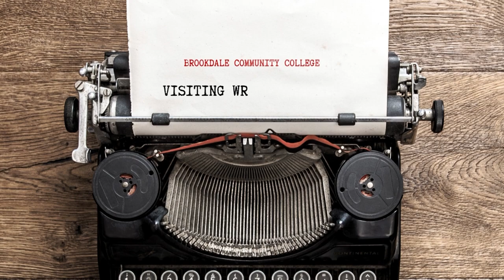Visiting Writers Series Reading Cynthia Manick 7 December 2022